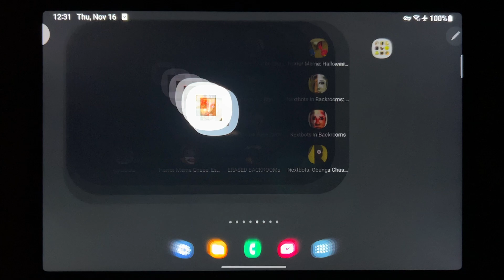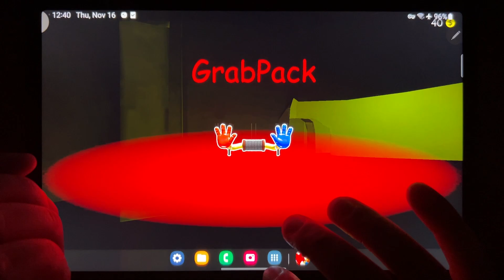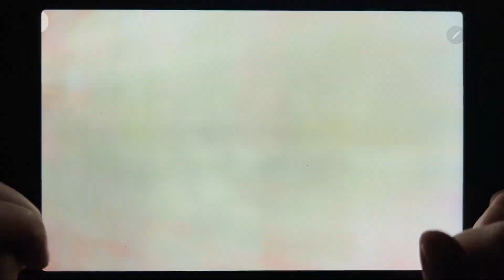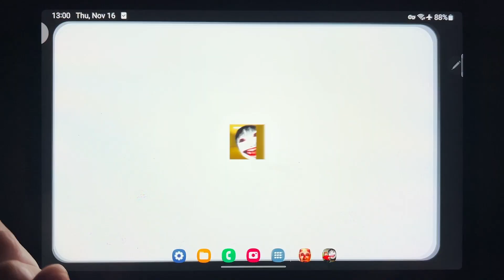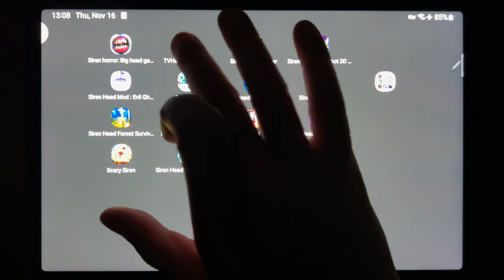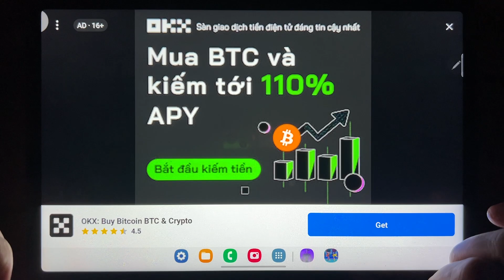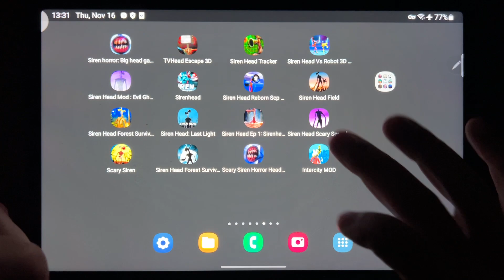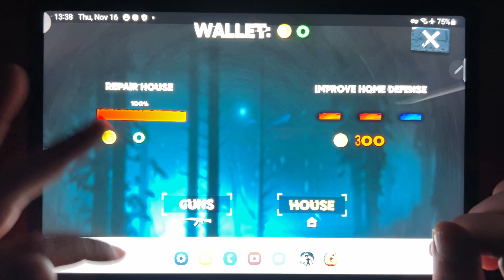Nextbots In Backrooms And Siren Head ( Full Chapter Gameplay ) 💖💖💖